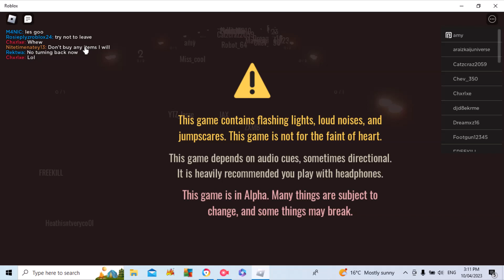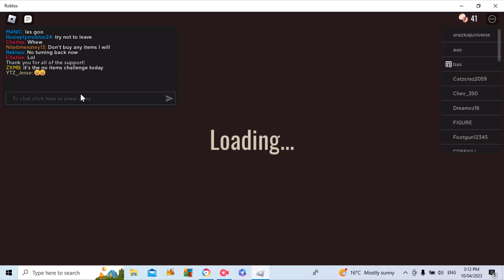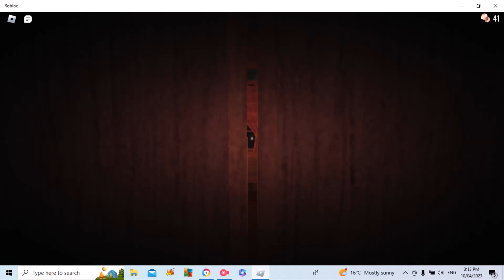I Was Slain By Dupe And Killed By Hide! | Roblox Doors